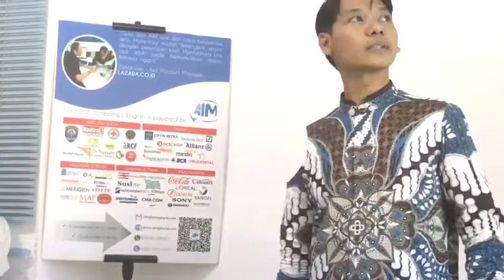SMA Negeri Unggulan Muhammad Husni Thamrin - IELTS Prep - English Powered by AIM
How many times have we heard stories about people failing to achieve their required IELTS scores on their first (perhaps also second and third) exams? How can we make sure that we have optimum chance in first try?

The answer is to start preparing as early as we can! It will give us flexibility in terms of schedule and some room for any unpredictable challenges. We are all vullnerable against procrastination and distraction; preparing yourself early means that you have some resources to overcome these.

Early preparation can be a crucial key to your success. These amazing students from SMA Negeri Unggulan Muhammad Husni Thamrin Cipayung is living by this principle. They are in 9th grade and already taking IELTS Preparation to accommodate their aspiration for overseas study.